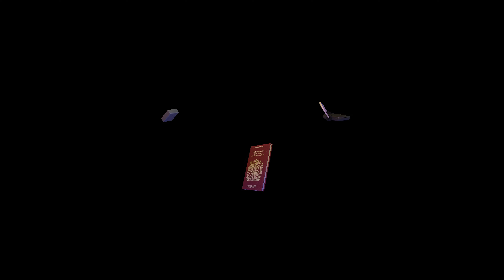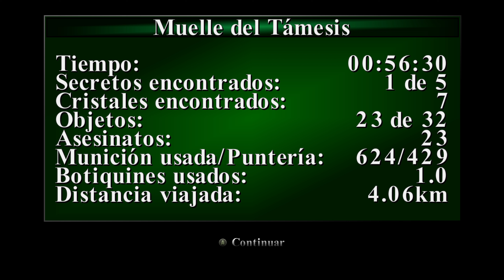Tomb Raider 3 Remastered 4k - Nivel 8 Muelle del Tamesis - Sin comentarios // no commentary